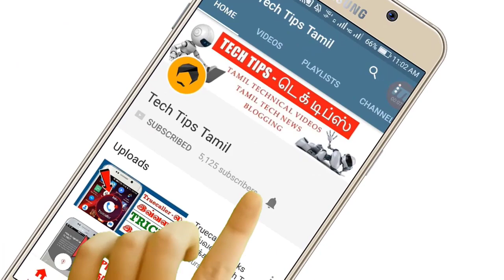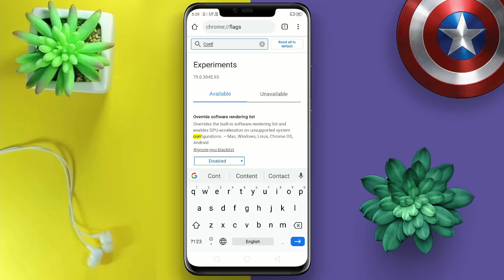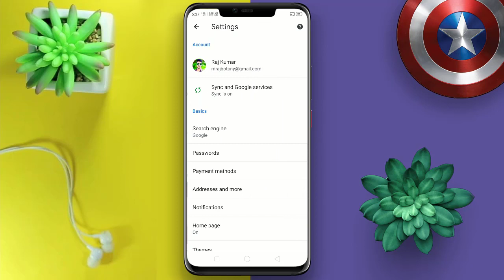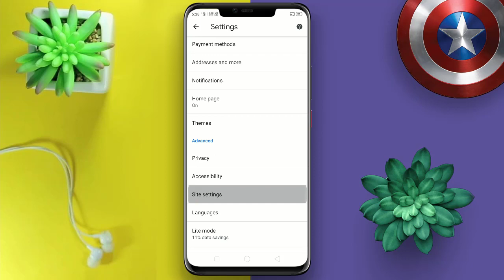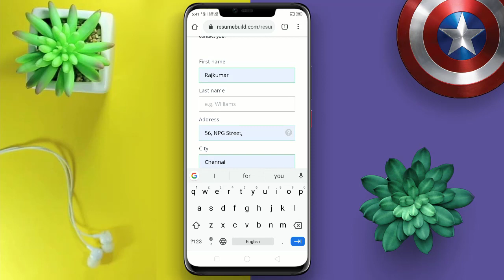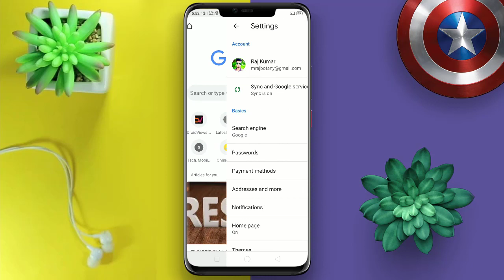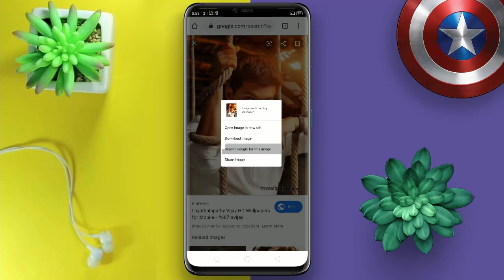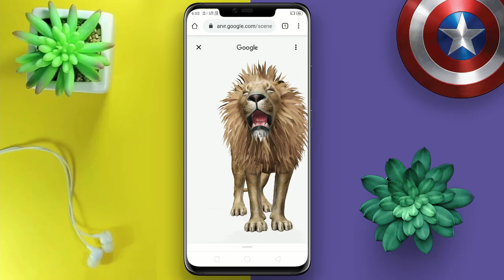Google Chrome Tips & Tricks on Android 2020!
10 Hidden Tips and Tricks for Google Chrome On Android | google chrome tricks secrets 2020 | chrome tricks 2020 | chrome flags android 2020 | best chrome flags android 2020 | Google Chrome Tricks in 2020 in Tamil - Tech Tips Tamil

▶▶ MORE INTERESTING VIDEOS TECH TIPS TAMIL ◀◀